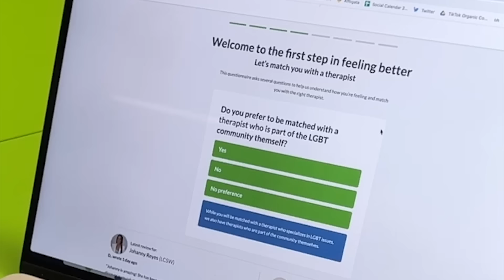BLIND, DEAF, & MUTE CHALLENGE!